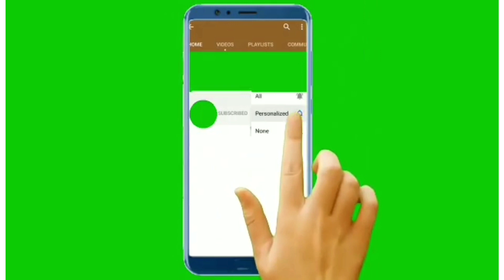my friend"s first tattoo..by: el redo barbero...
feather tattoo ideas